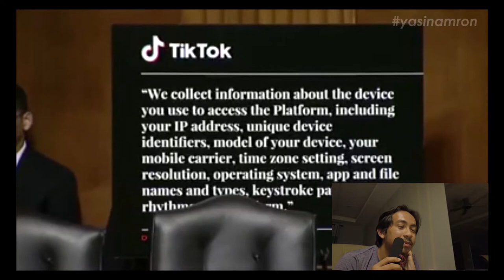Menteri Tik Tok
Tak dak masalah nak tarik perhatian remaja,banyak lagi platform lain. Banyak buruk dari baik.